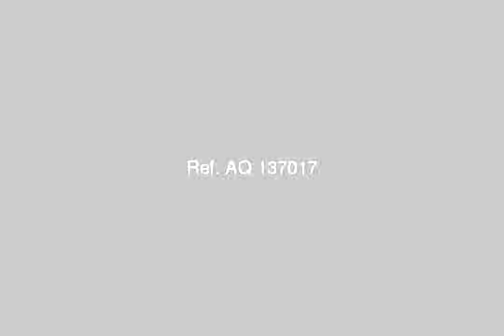Shop Or Showroom For Sale In Red Sea Hurghada - mlseg.com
- مرسى علم - Egypt Real Estate |    Red Sea / Hurghada |        Shop / Showroom For Sale